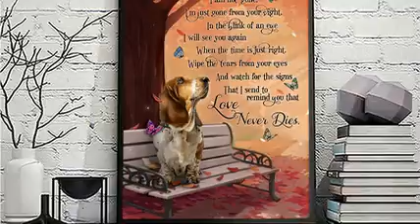Basset I am not gone poster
each braid of interest 80 yuan, at that time, Tan earned 16 thousand yuan - a number too positive compared to before working as a construction worker - 10 hours a day. clock, so tired but only have a few salaries, spend every month it is, if there is excess, it is not worth much.  Basset I am not gone poster. Tan was happy to feel like he had dug a "gold mine", rushed back to his hometown and bought hair in large quantities, after half a year, he became a resourceful little boss in the eyes of the people,